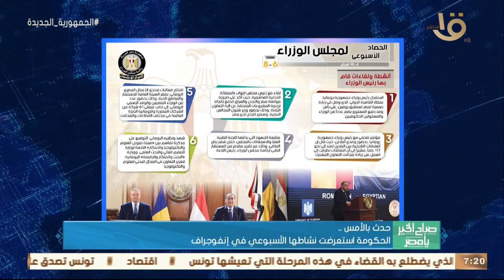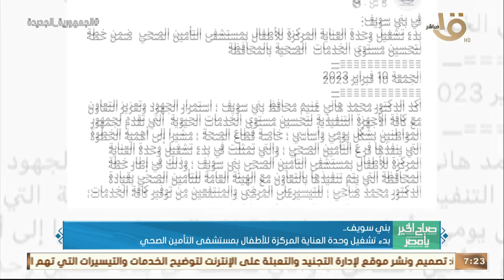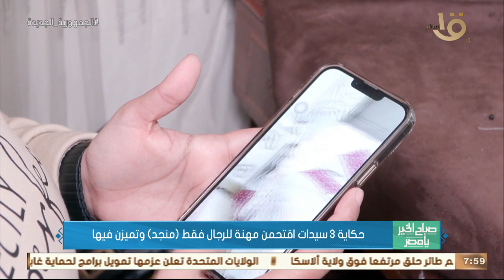حكاية 3 سيدات اقتحمن مهنة للرجال فقط.. قوافل علمية وثقافية ورياضية وفنية بشمال سيناء..حلقة 11-2-2023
صباح الخير يا مصر | حكاية 3 سيدات اقتحمن مهنة للرجال فقط.. قوافل علمية وثقافية ورياضية وفنية بشمال سيناء.. حلقة كاملة 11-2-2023